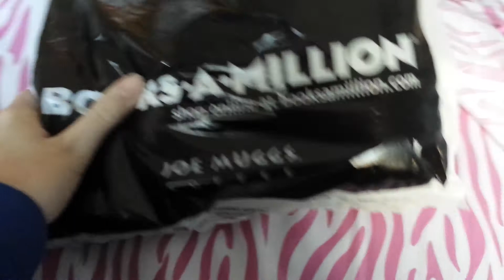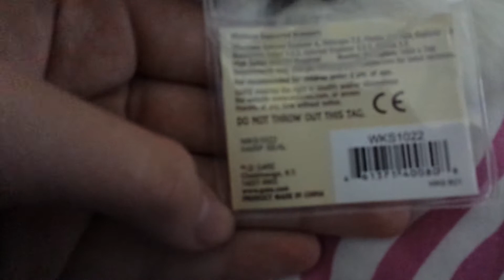New webkinz and best of friends over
Plz let me know if you guys think I should end best of friends. If this gets 5 likes I will keep it.